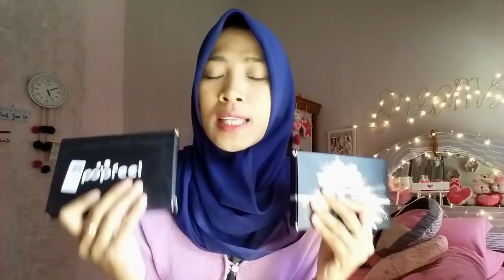[Closed] GIVEAWAY || Eyeshadow , LOL Surprise , Bahan DIY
Jadi giveaway ini adalah tanda terimakasih aku ke kalian dan kebetulan bertepatan sam ulangtahun aku.
Ok untuk syarat ketentuannya berikut ini:

SYARAT:
2. Aktifin loncengnya
3. Like Video ini
4. Follow Instagram aku @farida_1795
5. wajib Share video ini di story instagram kalian / boleh di post di instagram kalian dengan hastag giveawayFaridaFR DAN TAG AKU

6. kOMEN DI VIDEO INI sertakan nama instagram kalian
7. Komen di postingan instagram aku yang tentang giveaway dengan komen:
     a. hadiah apa yang kalian mau
     b. alasannya apa?
     c. apa yang ingin kalian katakan di ulang tahunku sekarang?
komen sekreatif mungkin seunik mungkin karena aku bakalan pilih dari komen dan ucapan kalian. kalian wajib komen tapi kalian juga bisa buat ucapan ato upload foto ato video tentang ucapan ini lebih bagus. JANGAN LUPA MENTION TEMAN KALIAN BUAT IKUTAN... Dan pake hastag

PERATURAN:
1. Akun harus akun sendiri bukan akun jualan ato olshop
2. Akun tidak boleh dikunci ato di privasi

PEMENANG:
Ada 5 pemenang dipilih oleh aku sendiri, tidak dipilih secara random aku baklan lihat komen dan ucapan kalian yang kreatif, unik dan lucu.

PENGUMUMAN:
Periode 13 Oktober - 15 Novermber
pengumuman di hari ultahku 17 November
Di story intagram aku dan di postingan aku

GOOD LUCK SEMUA :*

Tonton Juga